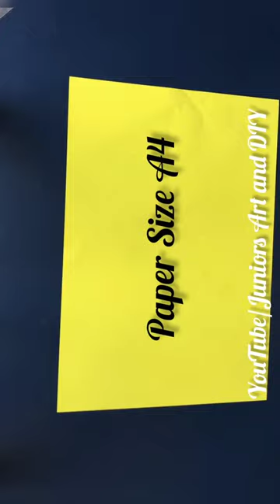Paper Snowflakes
Music Credit